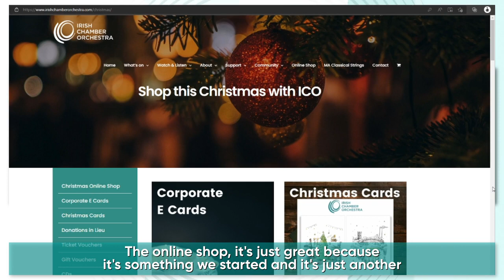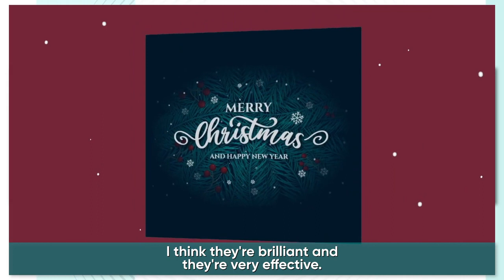Gerard Keenan | Irish Chamber Orchestra | Christmas Shop